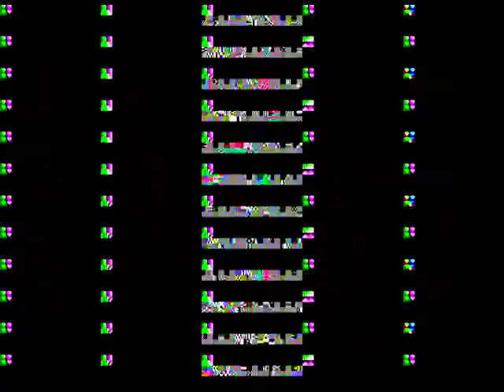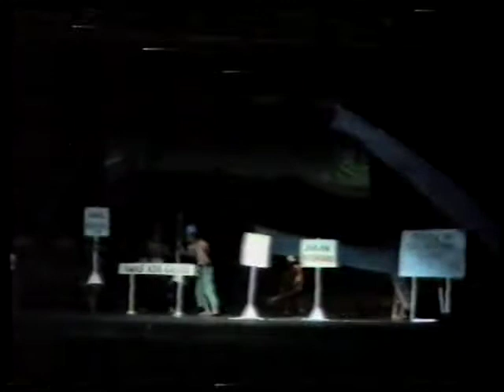Panji Koming, 1996